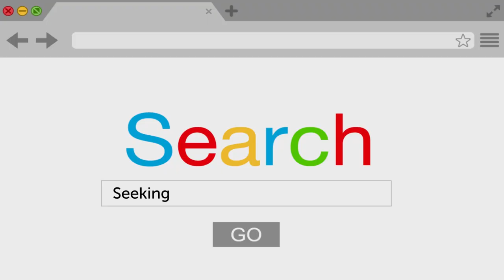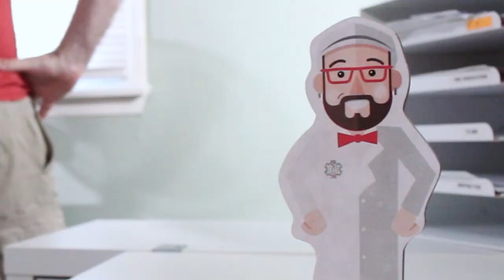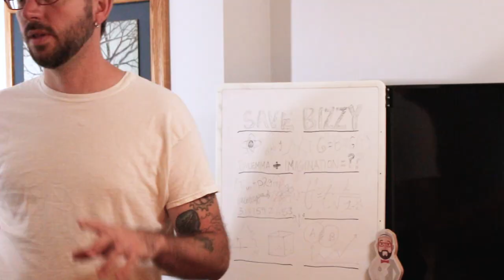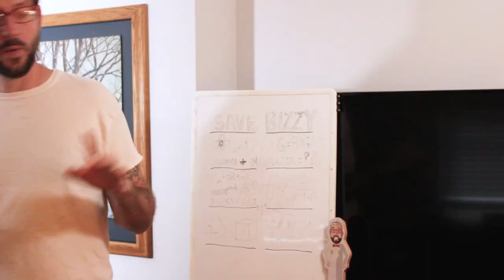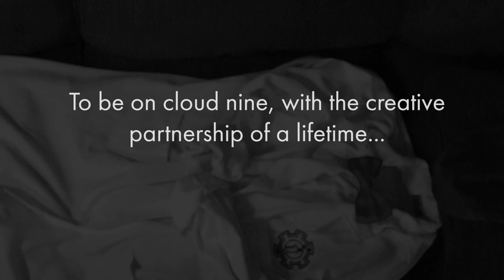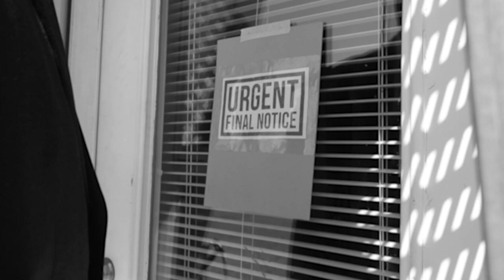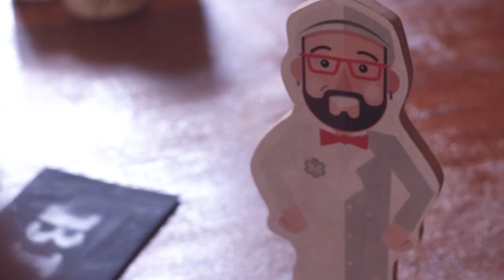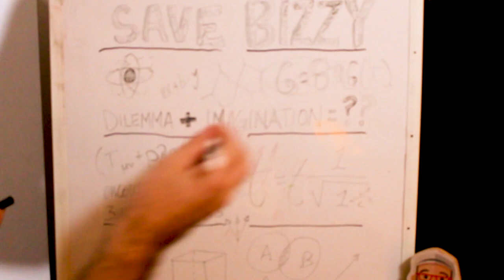Small Town Creative | The Story Begins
When a life in the big city is just out of reach, Michael (a graphic designer from the small town of Saint Johns, MI) knows that his hope for a creative lifestyle is closer than he realized. This is his journey toward that end.

MY FAVORITE DRAWING TOOLS:
Light Pad
Sketch Book
Mechanical Pencil
Painters Tape
6" Steel Ruler
Circle Stencil